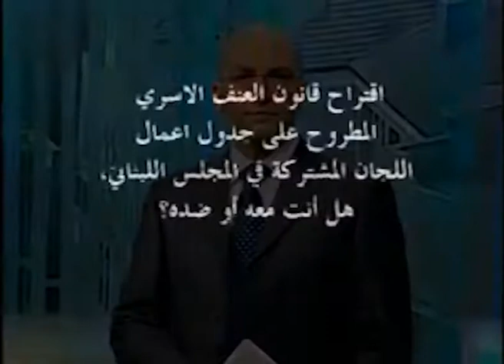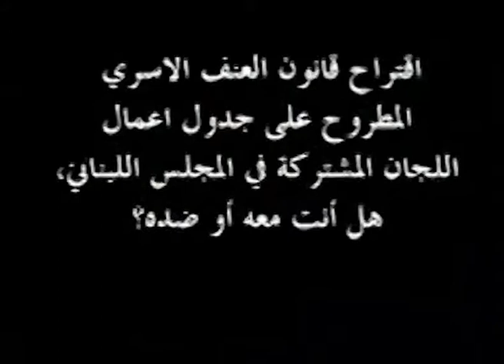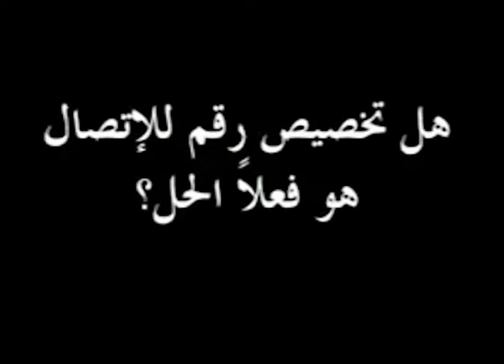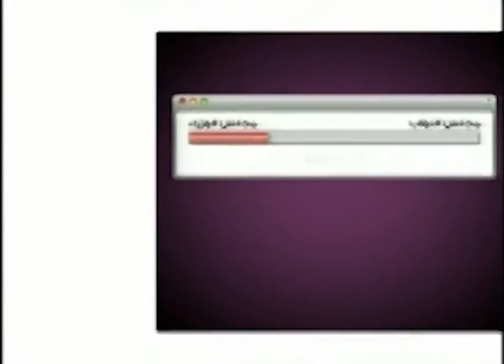الرجل المتسلط - The Violent Man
النجمة رولا حمادة وأركان جمعية كفى مباشرة على الهواء بمناسبة تظاهرة الأحد 29 أيار/مايو من اجل مطالبة مجلس النواب بإقرار قانون حماية النساء من العنف الأسري وحوار مع نساء عشن في منازل رجال متسلطين: هل من حدود للعنف؟ وما الفرق بين الكفين والكفن؟ كواليس مسيرة القانون المثير للجدل من مجلس الوزراء إلى مجلس النواب: ما هي توجهات اللجنة الفرعية المنبثقة عن اللجان النيابية المشتركة المكلفة دراسة مشروع قانون حماية النساء من العنف الأسري؟ هل الدولة مسؤولة عن حماية مواطنيها في الأماكن العامة كما الخاصة؟ هل العمل على الحد من العنف الأسري يستهدف الرجال؟ هل مشروع القانون يتناقض والتعاليم الدينية؟ أسئلة كبيرة لسؤال واحد: مجلس النواب يريد حماية النساء من العنف الأسري... أم لا؟

On the occasion of May 29 march in support of the law to protect women from family violence, Lebanese famous actress Roula Hamedeh and KAFA activists on their long struggle to protect women from family violence, panelize abusers, and break the silence that surrounds this matter. Women who lived with violent men tell their stories and share their experiences with Zaven on live television: How far can it go? The National Coalition for a Law to Protect Women from Family Violence (that include 41 human rights organization) and KAFA (Enough) violence and exploitation have succeeded, following years of lobbying and campaigning, in issuing a draft law to protect women from family violence. The law which gained approval by the Lebanese cabinet in April 2010 is currently discussed by the parliament. The adoption of this law has been considered one of the most important achievements of the Lebanese women rights movement in the last three decades.